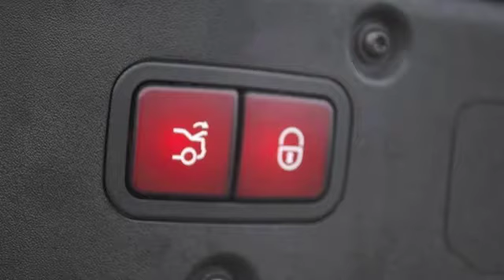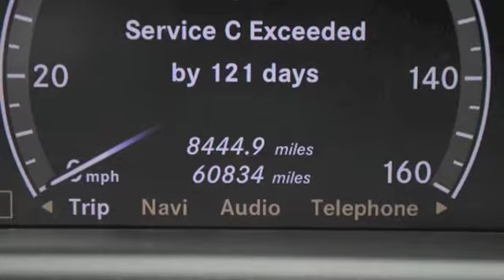2008 Mercedes-Benz CL 550 Walk-Around Video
Are you ready to drive a car that has all that and more, a vehicle that makes you feel as if you are actually being pampered every mile of the way? Then you need to get down to our lot and test drive this 2008 Mercedes-Benz CL 550! This premium, pre-owned, luxury coupe comes stacked with a 5.5L V8 that gives you well over 300 horsepower, a 6-disc cd changer, satellite radio, cruise control, all power features, navigation system, Harman/Kardon premium sound system, premium leather/heated/cooled/memory seating, 3 car garage link, sunroof, dual passenger climate control, voice recognition, heated steering wheel, rear camera, push button start, a driver's seat set up with massage pulse mode, and ONLY 61K ORIGINAL MILES!